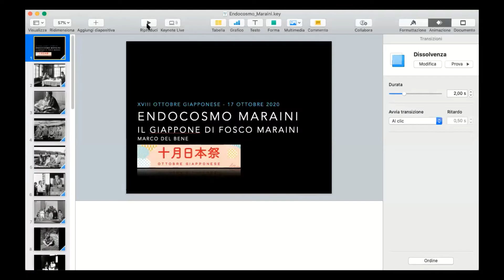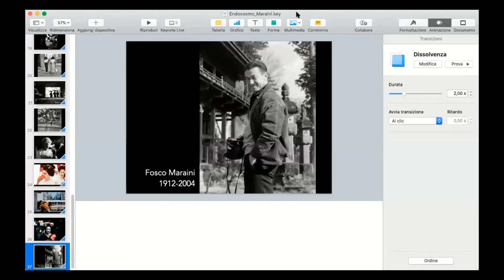Il Giappone di Fosco Maraini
Il presidente dell'ASCIG Marco Del Bene presenterà " Il Giappone di Fosco Maraini"
Conferenza in diretta via ZOOM. Introduce e modera Gabriele Scardovi consigliere ASCIG.

Fosco Maraini, antropologo, fotografo e viaggiatore ha intrecciato la sua esperienza di vita con quella del Giappone,
dagli anni Trenta del Novecento sino alla morte. Oltre a numerose opere, tra cui Ore giapponesi, Maraini ha raccontato
il Giappone attraverso una gran numero di scatti fotografici.

Proprio per mezzo delle immagini fotografiche Marco Del Bene
ci guiderà alla scoperta dei mutevoli volti delle popolazioni che abitano l’arcipelago del Giappone e la loro vita, dagli
aspetti più formali a quelli intimi.

Marco Del Bene è docente di Storia Giappone a la Sapienza, nonché presidente dell'ASCIG.
Ha insegnato storia del Giappone in diversi atenei italiani, tra cui Firenze, Pisa e Venezia.
Ha vissuto a lungo in Giappone, anche con incarichi in aziende italiane, maturando una vasta esperienza sul campo.

Gabriele Scardovi è stato ricercatore a contratto in filosofia presso il Dipartimento di Filosofia e Comunicazione dell’Università degli Studi di Bologna.
Oggi è redattore di «Dianoia – Rivista di Filosofia» e Life Member del Clare Hall College, Università di Cambridge.
Si occupa di filosofia morale, neuroetica, postumano, teorie dell’identità personale.